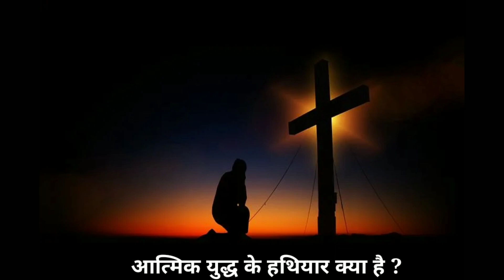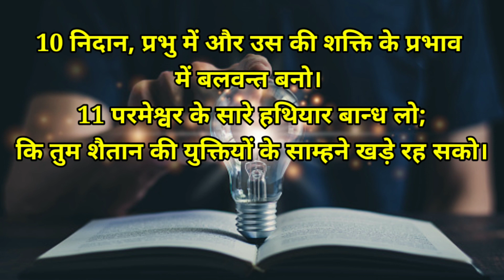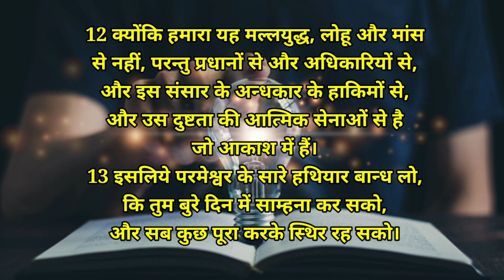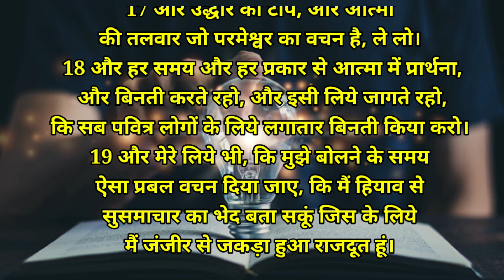आत्मिक सुरक्षा के हथियार क्या है ? जानिए परमेश्वर के वचन जो आपको आत्मिक बल और आशीष देगा ।